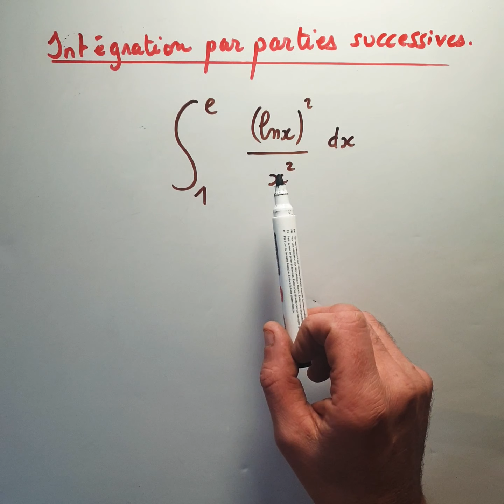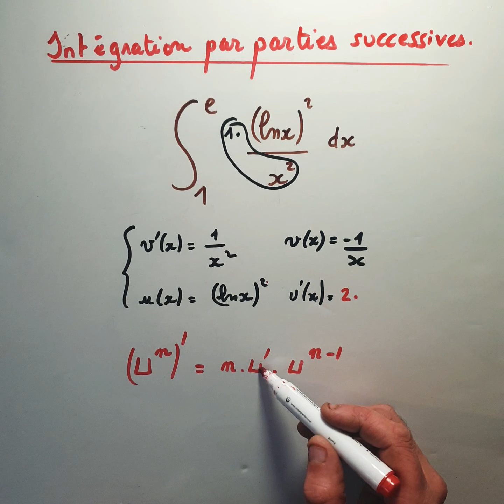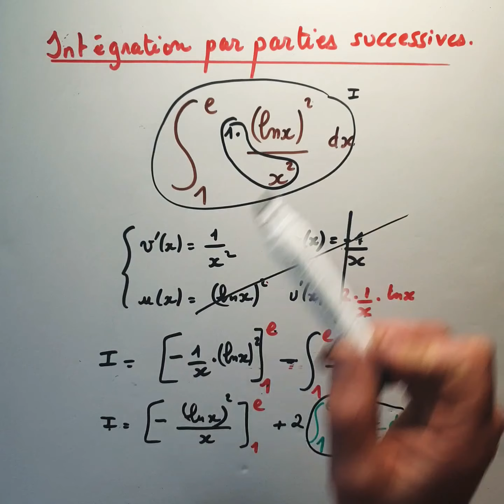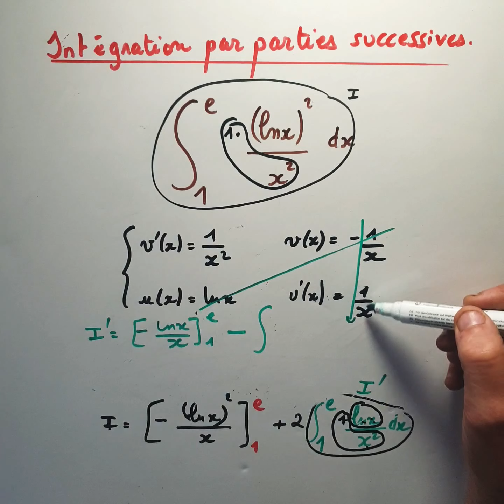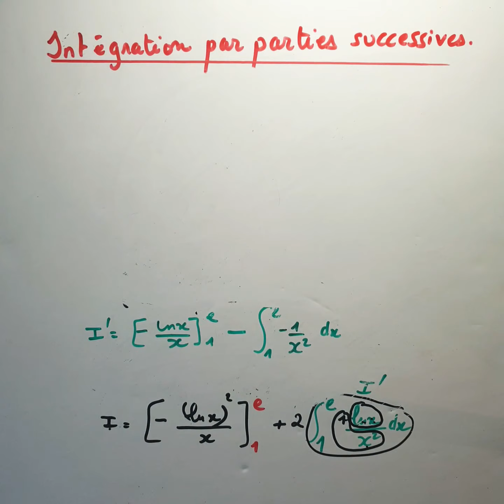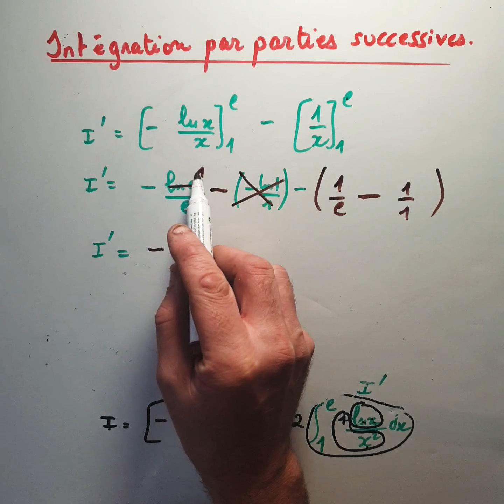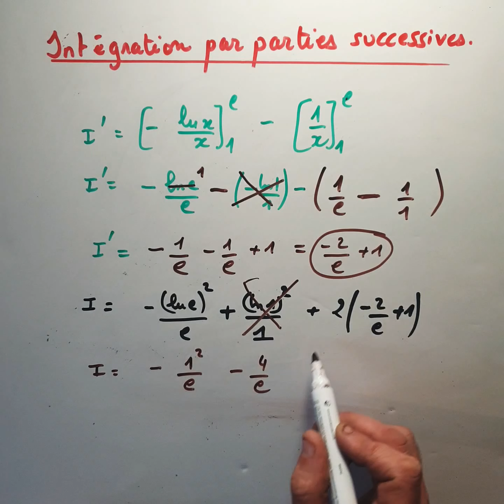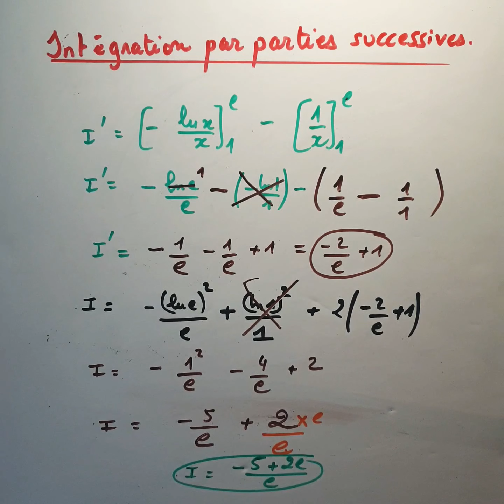Double intégration par parties - logarithme népérien - POST BAC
S’entraîner à calculer des intégrales à l'aide de la formule d'intégration par parties.
On procède ici à deux intégrations par parties successives.
Exercice de maths de niveau supérieur